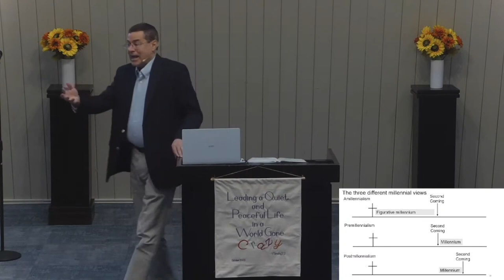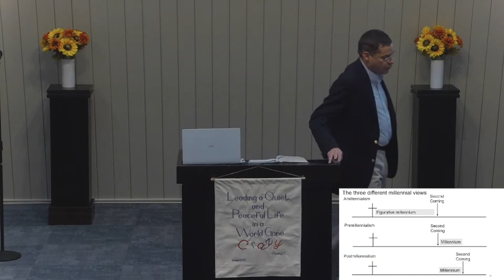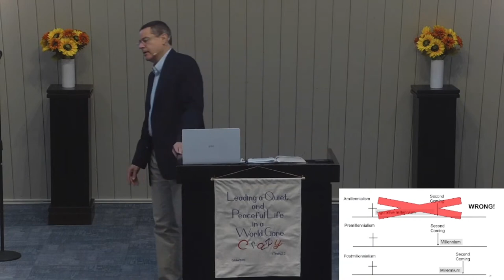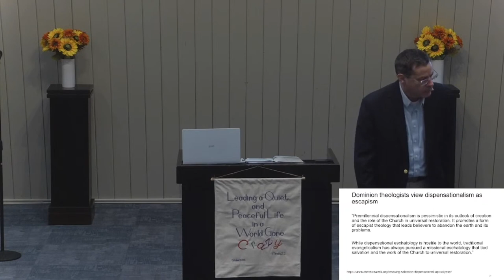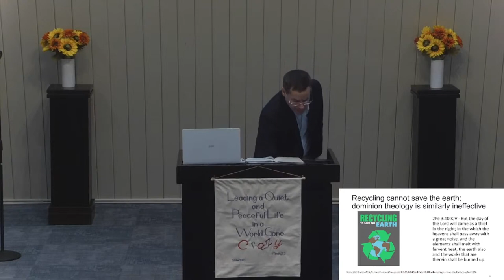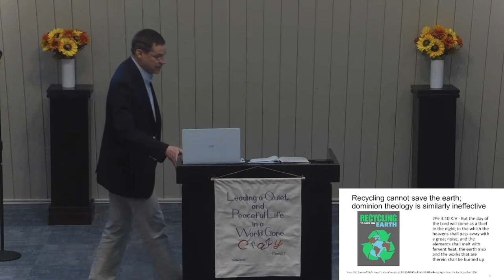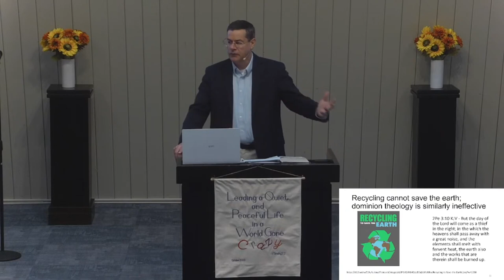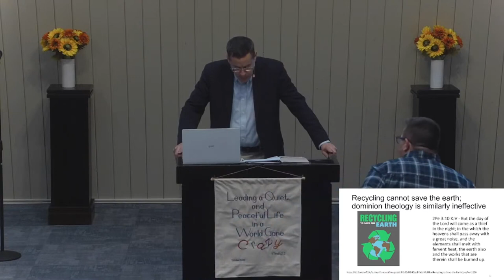Dominion Theology: A Scriptural Evaluation of Postmillennial Theology- David Reid